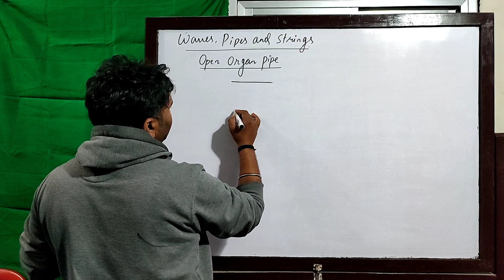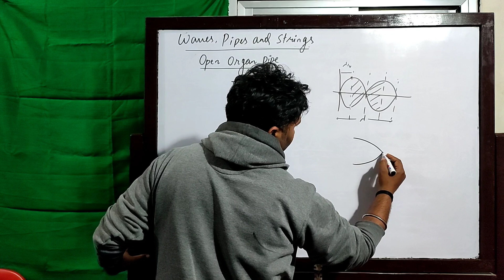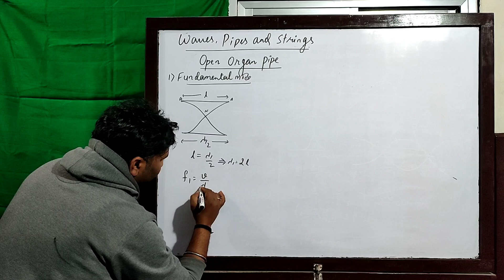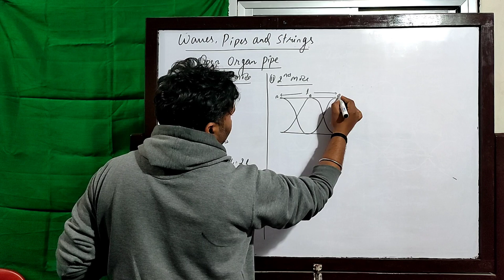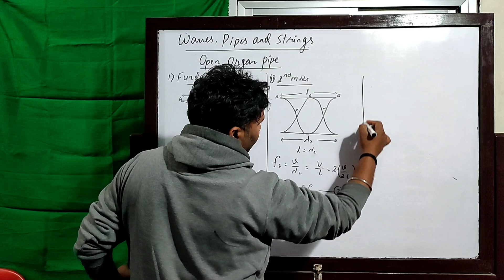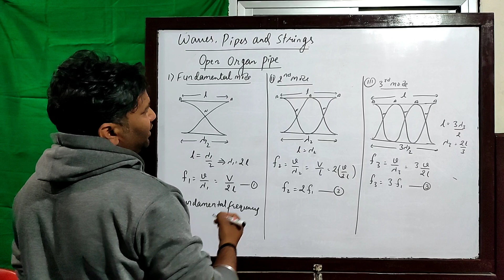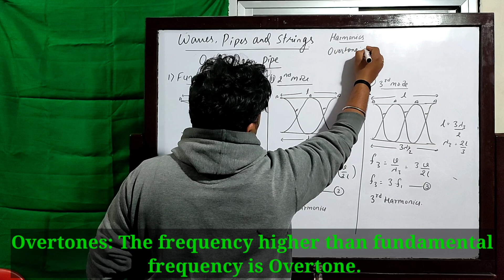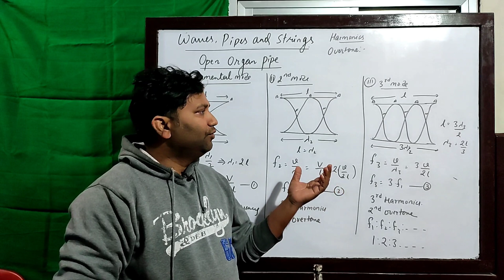Waves Pipes and Strings| Open Organ Pipe| Harmonics|Overtones| Amrit Kasaudhan| NEB physics